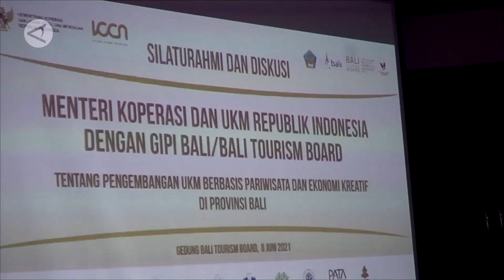Menkop: Bali harus mengunjungi dunia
Di tengah keterpurukan ekonomi akibat COVID-19, Bali harus mengubah pandangannya, bukan lagi dikunjungi dunia, tapi mengunjungi dunia. Salah satu caranya, seperti diungkapkan Menteri Koperasi dan Usaha Kecil dan Menengah (UKM) Teten Masduki, Selasa (8/6), dengan mempertajam pemahaman tentang digitalisasi agar bisa bersaing di pasar internasional.